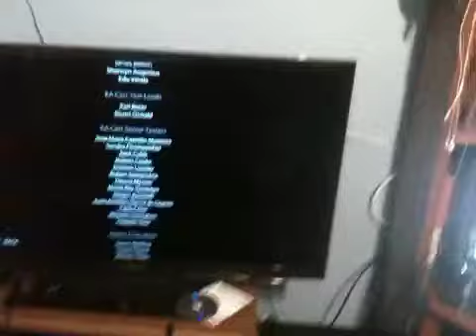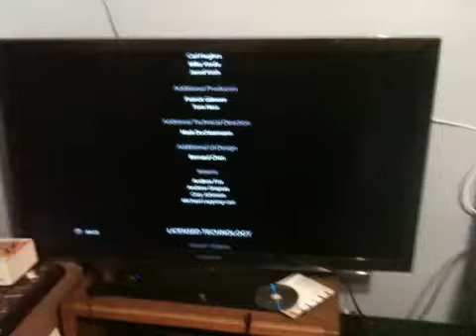Medal Of Honor Single Player Review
Wow guys just wow!!! This game IS bad ass!! Cod can't touch it and fuck black ops!